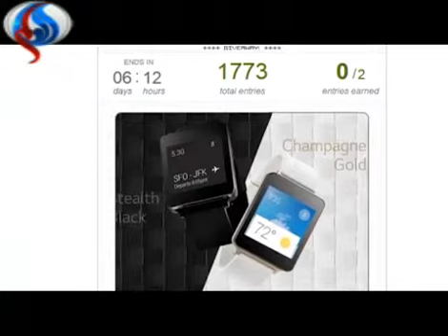ساعة مقاومة للماء ومميزة من "ال جي"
سیجنال:
ساعة G Watch مع شريحة اتصال هي اخر ما قدمته شركة إل جي، حيث بدات الشركة عمليات تسويق لها عبر العديد من الصور والاخبار، كما تم تسريب بعض مواصفات الساعة التي ستكون مقاومة للماء والاتربة وستظهر باللونين الاسود والابيض
تفاصيل على الرابط التالي :
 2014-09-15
قناة العالم الإخبارية